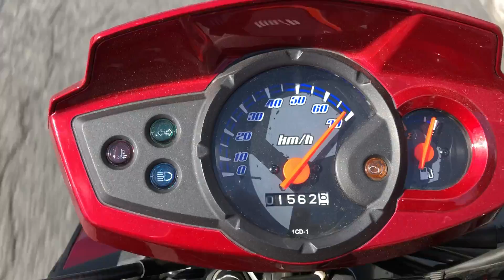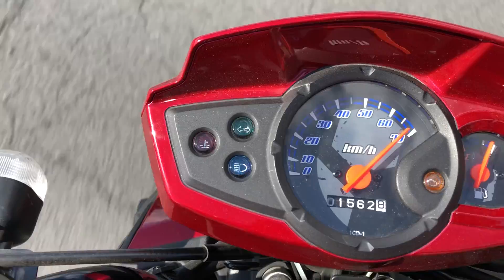Speedometer Yamaha bws 2018(Zuma) 50cc VS GPS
Speedometer Yamaha BWS 2018(Zuma) scooter  is not accurate. (Speedometer VS GPS)
Top speed with Speedometer 68km/h
Top speed with GPS 63km/h